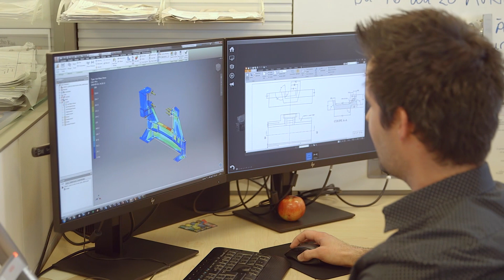HATCH, un fleuron québécois en génie-conseil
HATCH est un fleuron québécois en génie-conseil qui compte plus de 9 000 professionnels dans plus de 150 pays, avec des projets dans les métaux, l’énergie, les infrastructures, les services numériques et les investissements. Ses employés se définissent comme des entrepreneurs avec une âme technique, motivés par le désire d’apporter des changements concrets pour un monde meilleur. Stéphane Raymond, directeur général de Hatch à Montréal et membre du conseil d’administration du CPQ, nous livre sa vision de cette entreprise modèle qui ose innover autant au niveau des technologies que des ressources humaines!